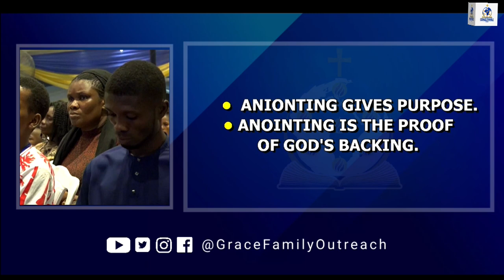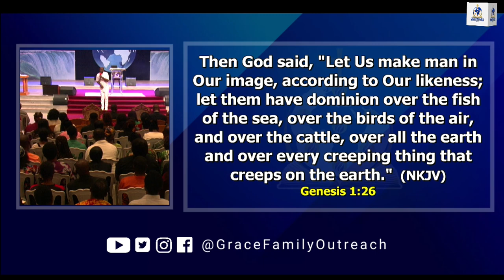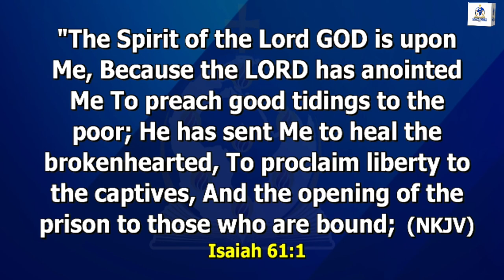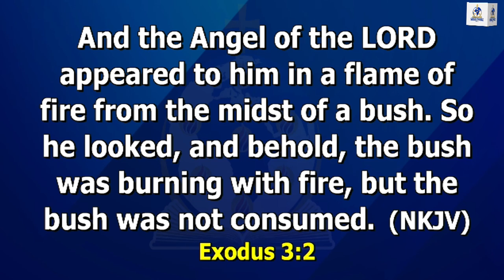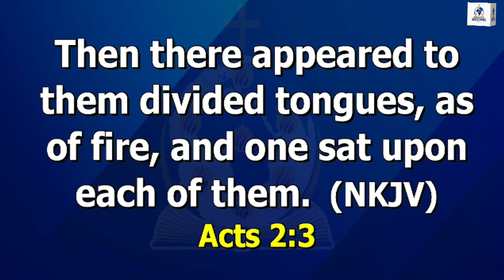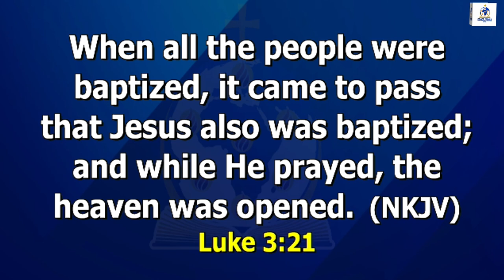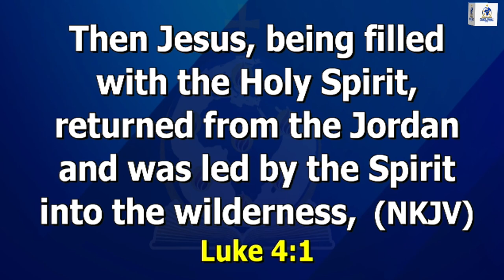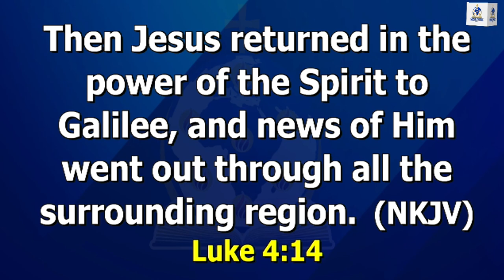GOSHEN 2024 | DAY 2 - TUESDAY 6TH FEBRUARY 2024